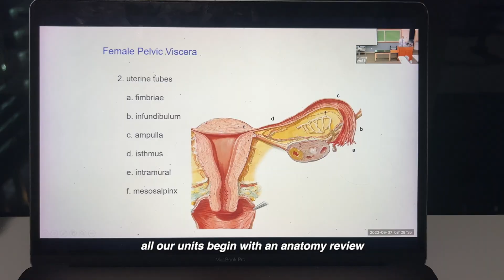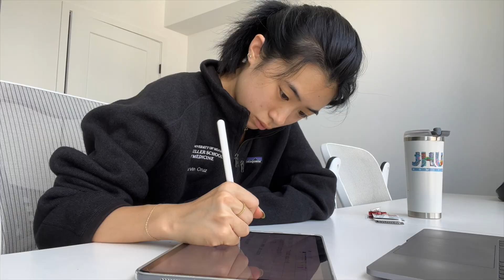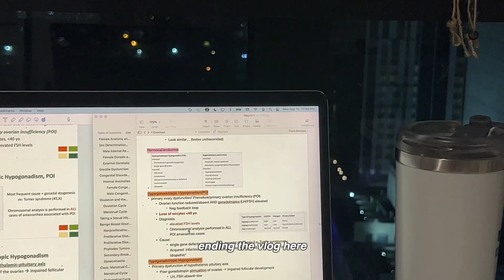Realistic Week in Medical School: exams, studying, concerts, traveling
Second to last week of preclinicals! Started off the week in Oklahoma because it was our last long weekend before clinicals started. I tried to keep the study montages to a minimum but that’s honestly 70% of what I did this week.

Background: Current first medical student at the University of Miami Miller School of Medicine